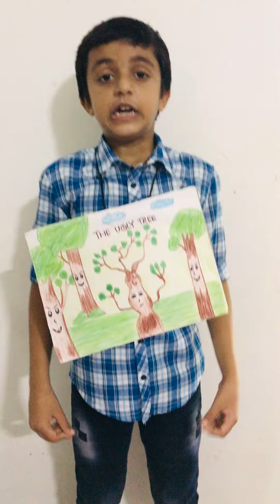8 November 2020